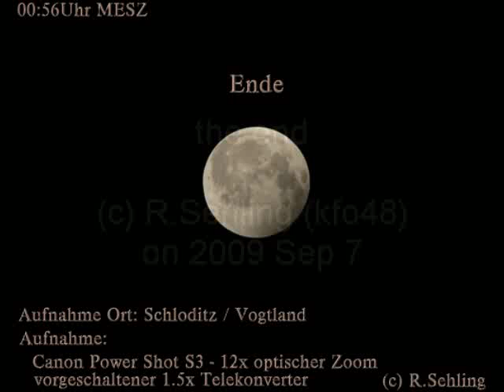Lunar Eclipse on 2008, August 16 • from `the kleinfriesen observatory 48´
Lunar Eclipse on  2008, August 16
recorded with Canon Powershot IS3 Camera

• all pictures / videos and music are produced and protected under

I like the Astronomy and would like to work at an Observatory as mechanics (very much worldwide!).